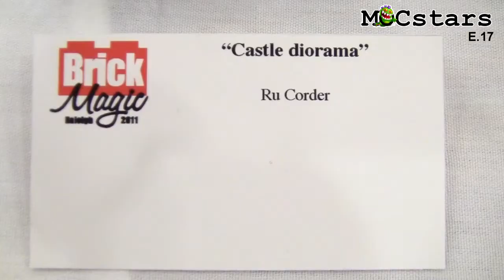LEGO Castle Diorama MOC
A LEGO castle diorama MOC.